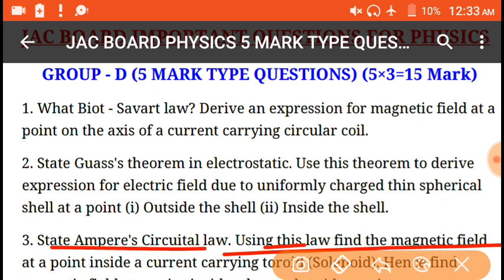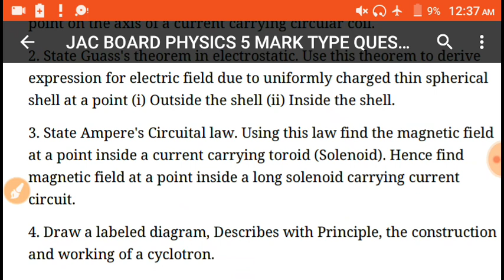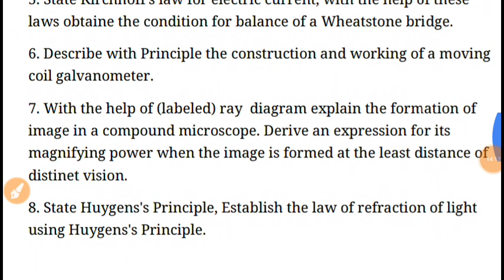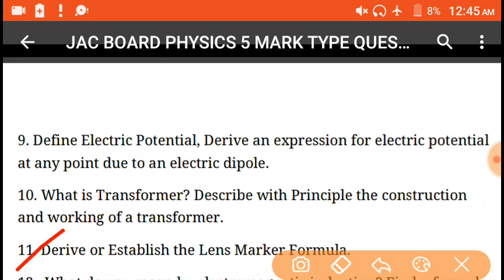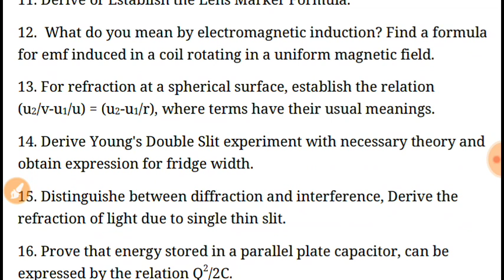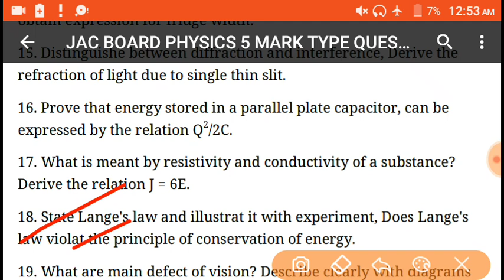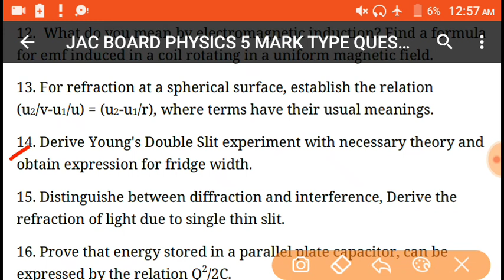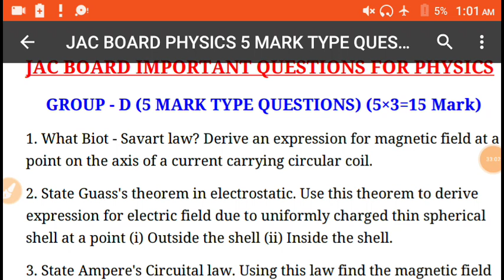JAC Board Physics Important Question 2022-2023 Class 12 | 5 Mark Type | Board Exam 2023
JAC Board Physics Important Question 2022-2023 Class 12 | 5 Mark Type | Board Exam 2023 | Group - D

Hello Guys,
This is Ajay and Your Welcome to this YouTube Channel... Mr Study Hacker

In this video we'll discuss about Physics important questions 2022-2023 for class 12 of Group D, each and every question contain 5 mark and the total mark of group D questions Carry 15 mark that means 3 questions asked in jac board exam 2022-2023, if you want to score good marks then you should must watch this video till the end because in this video we covered all the jac board physics important question 2022-23 for class 12

आज के इस वीडियो में हम लोग डिस्कस करने वाले हैं फिजिक्स के कुछ महत्वपूर्ण प्रश्न को यहां पर मैं आपको 5 अंक वाले भौतिक विज्ञान के महत्वपूर्ण प्रश्न को बताऊंगा जैक बोर्ड में 5 अंक वाले कुल 3 प्रश्न पूछे जाते हैं यानी कि आपका कुल अंक 15 होता है और आज के इस वीडियो में मैं आपको सभी 5 अंक वाले महत्वपूर्ण प्रश्न को बताऊंगा, धन्यवाद।

In this Video we'll covered following:-
jac board important question 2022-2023
jac board physics important question 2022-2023
jac board physics group d important questions
physics important question 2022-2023 for jac board
jharkhand board physics important questions
physics 5 mark type important questions
physics long type important questions jac board
NCERT physics important questions 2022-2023
jac board question pattern 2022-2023
jac board physics question paper 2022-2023
jharkhand board physics important question 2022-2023

JAC Board Important Questions 2023 :-